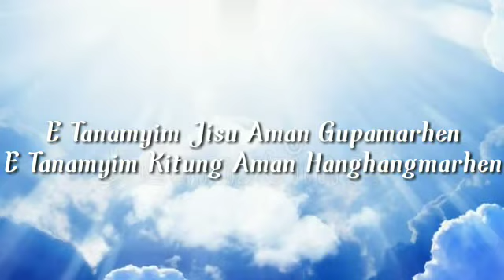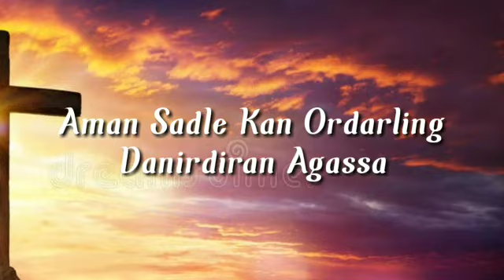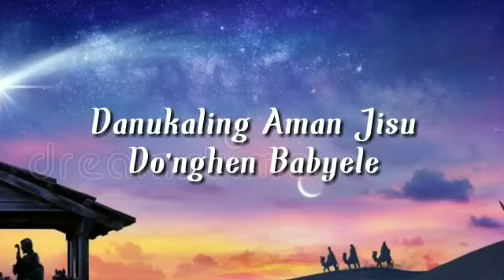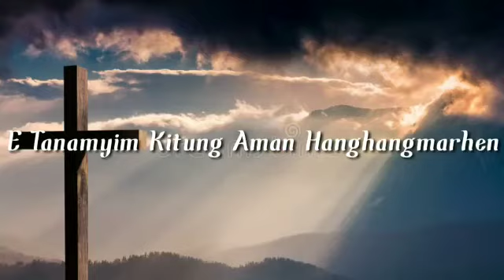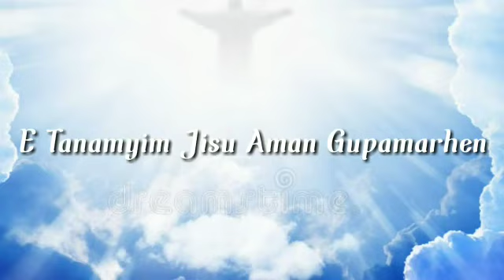SOURA CHRISTIAN SONG | DANUKALING AMAN JISU